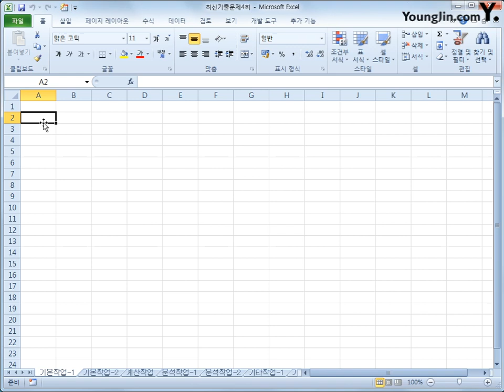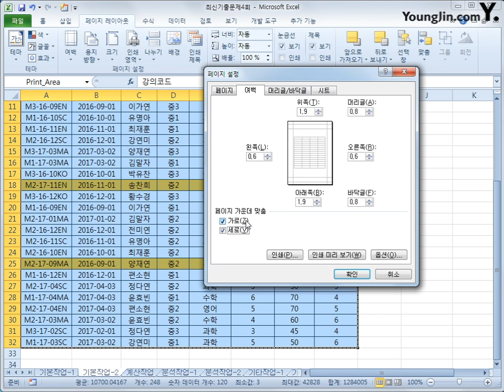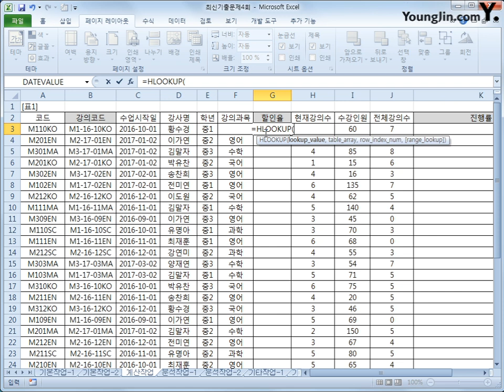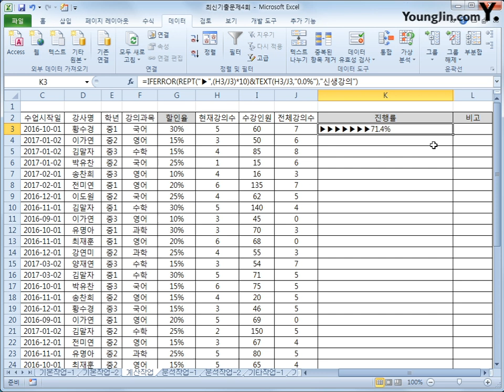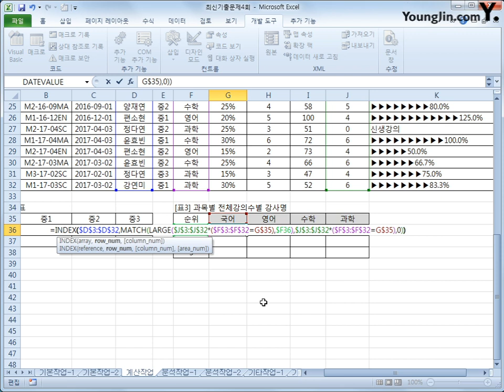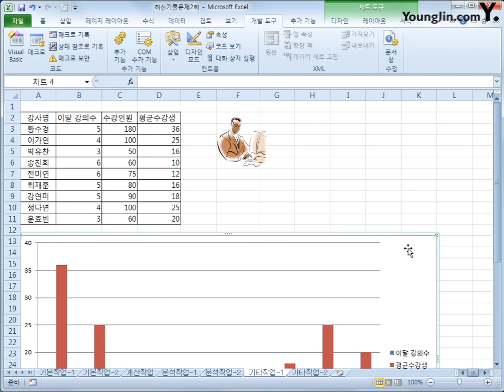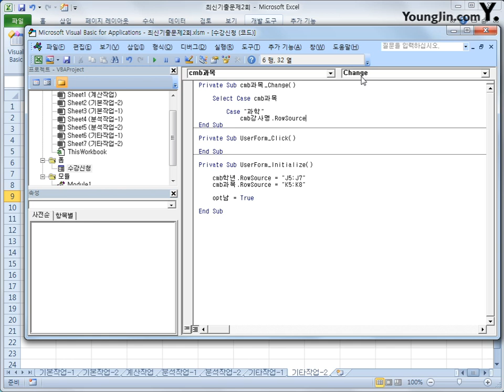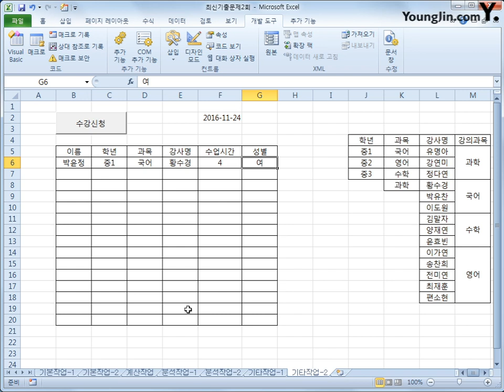스프레드시트 : 2016B(2018)